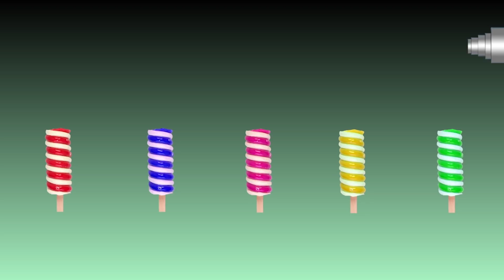Học Màu Sắc Tiếng Anh Với Kem và Pacman - Ice Cream Finger Family Song Colors Learn